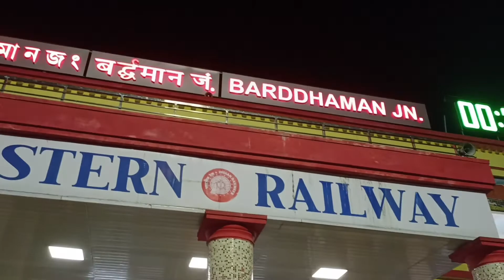Sobai mile baria porlam🤩🤩Nodu sona khub sundor dance korlo...